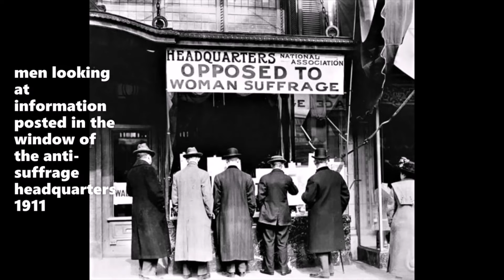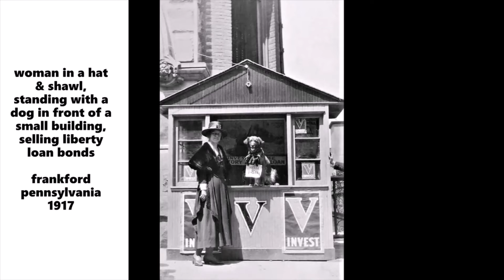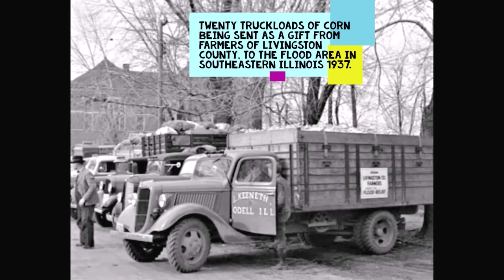25 Amazing Old Photographs Historical Times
interesting historic photos of the past.. many from over 100 years ago.. thank you for viewing.